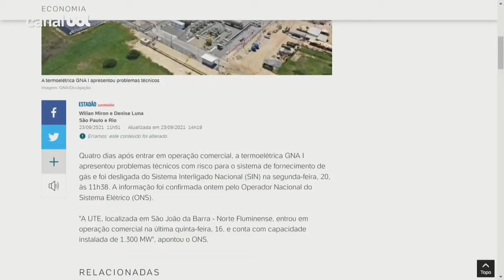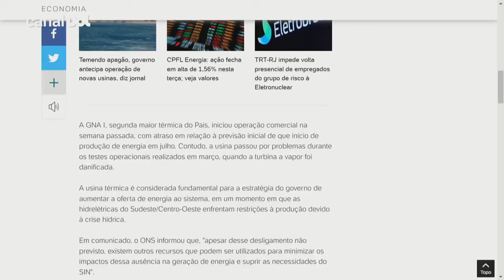Segunda maior usina térmica do país é desligada 4 dias após entrar em operação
Quatro dias após entrar em operação comercial, a termoelétrica GNA I apresentou problemas técnicos com risco para o sistema de fornecimento de gás e foi desligada do Sistema Interligado Nacional (SIN) na segunda-feira, 20, às 11h38. A informação foi confirmada ontem pelo Operador Nacional do Sistema Elétrico (ONS)